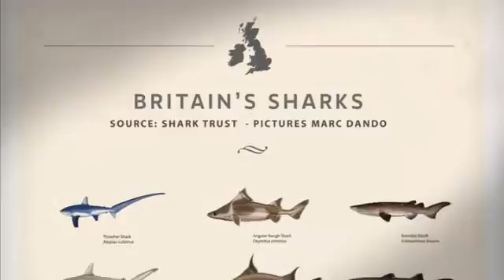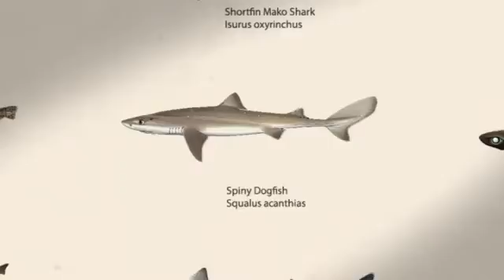Sharks In British Waters At Risk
Campaigners fear Britain's sharks will continue to be under threat unless tighter fishing catch limits are introduced in the EU.
The Shark Trust has launched its 'No Limits' campaign pushing for European fleets to adopt strict science based limits for certain species like the blue shark and smoothhound shark.

While fleets around the UK are setting a good example, the trust believes too many sharks are still ending up in nets from European boats meant for catch like tuna and swordfish, and not being returned to the sea.

More than 30 species of shark can be found off Britain's coastline, but over 50% are under threat due to overfishing and damage to their natural habitats.

Basking sharks are a fully protected species and recently catch limits were introduced for spiny dogfish and porbeagle. But there are no limits for blue sharks, shortfin mako Shark, smoothhounds or catsharks.

Each year millions of highly-migratory blue and shortfin mako sharks are taken as 'wanted bycatch' in Atlantic high-seas tuna and billfish fisheries.